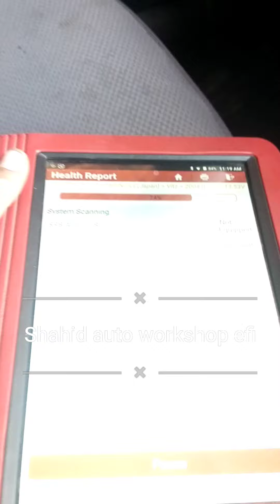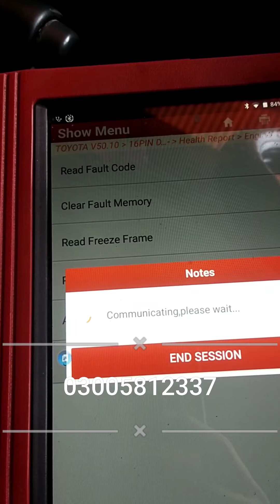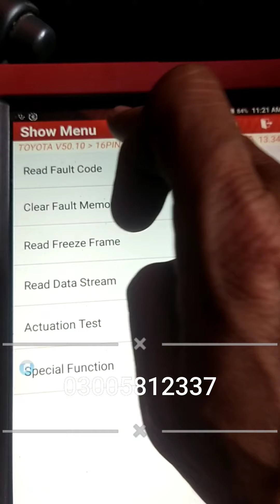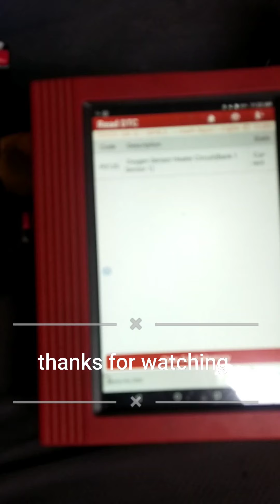P0135 P1346 Toyota vitz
Shahid auto workshop efi khanna islamabad